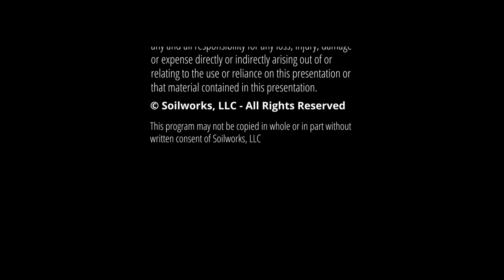Soilworks - Soiltac® Application Process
Soilworks, the world’s leader in dust control and soil stabilization technology, is now also the only company to have a synthetic copolymer pass the rigorous standards of the highly coveted and prestigious Certificate of Conformity from BNQ for its eco-friendly formula.